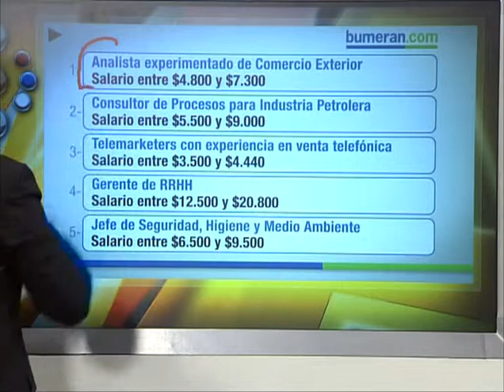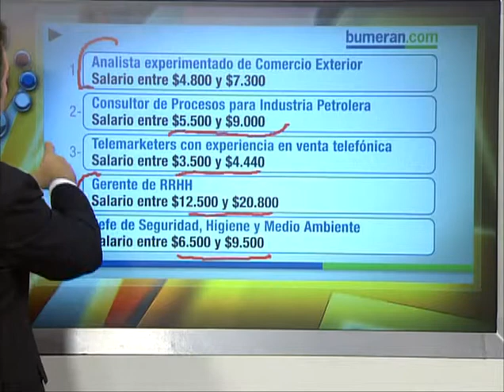bumeran.com ofertas trabajo C5N 04abril2011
television argentina c5n ofertas trabajo 04abril2011 bumeran.com